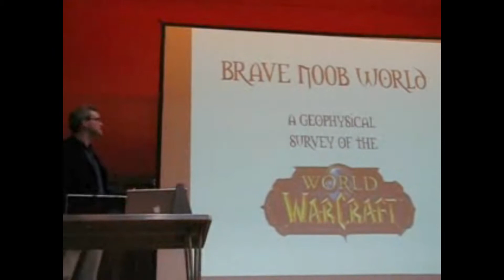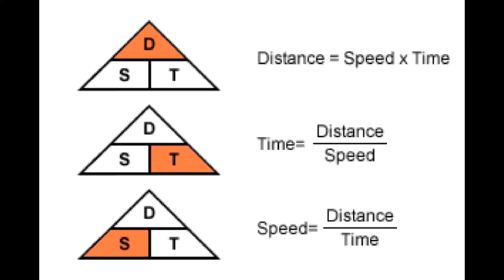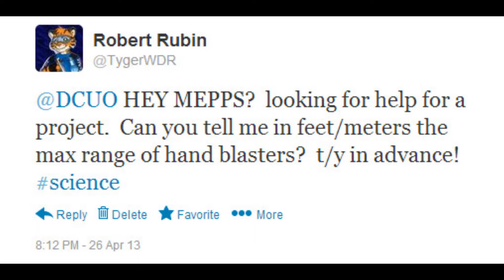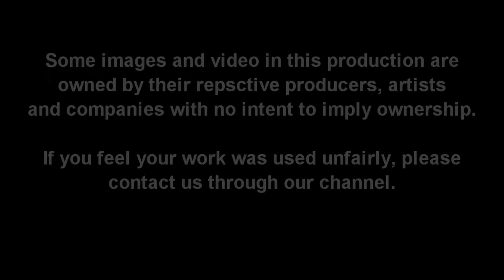MUD2MMO : The perils of geophysical surveys in Virtual Metropolis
This video is a featured video in the 2013 ConBravo first annual Indie Video Showcase competition!

This week on the show we look at some of the more interesting pitfalls of trying to do virtual science are the things we take for granted. Like distance.